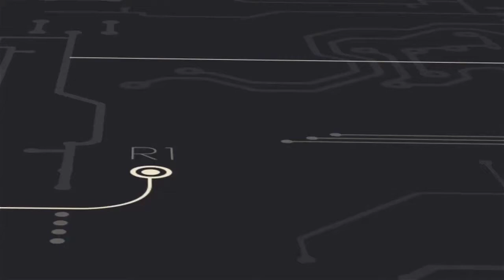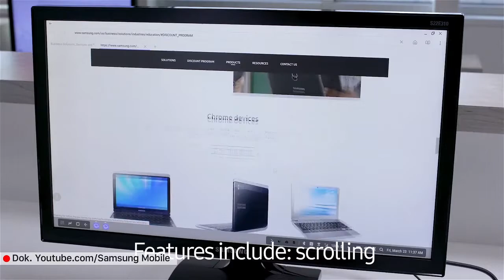UNBOXING SAMSUNG GALAXY NOTE 10+ | [LOGIN]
Belum lama ini, Samsung baru ngeluarin flagship terbarunya nih.
Makin banyak pilihan, makin bingung nih mau beli handphone baru yang mana..

Kita unboxing Samsung Note 10+ yuk! Jangan tanya soal harga ya, kalian pasti udah bisa tebak sendiri angkanya berapa. Walaupun begitu, spesifikasi dan fitur di dalamnya sebanding kok sama harganya, dijamin canggih!

Nah di LOGIN kali ini, kita kenalan sama hp sultan ini yuk! Kira-kira ada apa aja ya fitur kerennya?
Pokoknya tonton videonya sampe abis supaya kamu tau jawabannya. LOGIN dulu, biar tau!